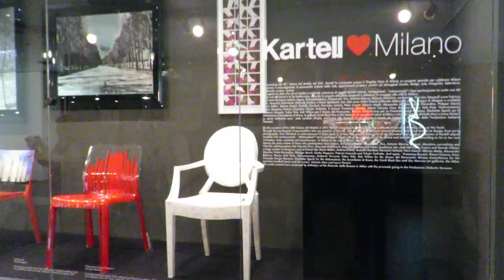Tu-Mi.com - Kartell 4